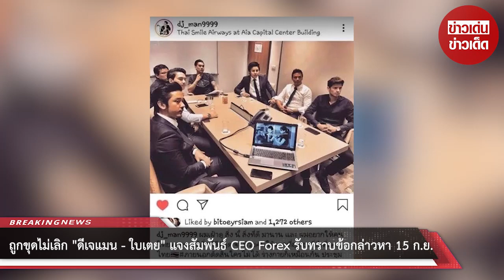ถูกขุดไม่เลิก! “ดีเจแมน-ใบเตย” แจงสัมพันธ์ “CEO Forex” รับทราบข้อกล่าวหา 15 ก.ย.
"ดีเจแมน - ใบเตย" ชี้แจง คดีแชร์ Forex ย้ำ ไม่มีส่วนเกี่ยวข้อง ให้ข้อมูลกับ DSI ไปหมดแล้ว เมื่อ 2 ปีก่อน ส่วนความสัมพันธ์ กับ นายอภิรักษ์ โกฎธิ ผู้บริหารบริษัท FOREX 3D เป็นแค่เพื่อนที่รู้จัก โดนหลอกเหมือนกัน

ออกมาชี้แจงแล้ว สำหรับ นายพัฒนพล มินทะขิน สกุลเดิม กุญชร ณ อยุธยา "ดีเจเเมน" กับ น.ส. สุธีวัน กุญชร หรือ "ใบเตย" นักร้องดัง หลัง 19 ส.ค. 2565 พนักงานอัยการสำนักงานคดีพิเศษ 4 แนะนำให้ดำเนินคดีในผู้ที่เกี่ยวข้อง ที่จะเป็นผู้ร่วมกระทำผิด และจะอยู่ในฐานที่เป็นผู้ต้องหาอีก 16 คน ซึ่ง 2 ใน16 คนนี้ มีคนในวงการบันเทิงคือ "ดีเจเเมน" กับ "ใบเตย"

ก่อนล่าสุด ทั้ง 2 ออกมาชี้แจงเรื่องราวดังกล่าว ผ่านไลฟ์สด ซึ่งบางช่วงบางตอนนั้น ได้มีการชี้แจงความสัมพันธ์กับ นายอภิรักษ์ โกฎธิ ผู้บริหารบริษัท FOREX 3D ผู้ก่อตั้งแชร์ลูกโซ่พันล้านบาท หลังถูกขุดภาพเก่า เมื่อ 2 ปีก่อน "2 ปีที่แล้ว เคยพูด เคยชี้แจงไปหมดแล้ว หลังจากที่แต่งงาน วันนี้ยินดีชี้แจง มีหลักฐานการเงินทุกอย่าง ยินดีให้ความร่วมมือทุกอย่าง ย้ำว่า ไม่ได้โดนจับ ยังทำงานอยู่ ที่ออกมาพูดวันนี้ เพราะอยากให้ทุกคนได้รับฟังจากปาก ไม่แคลงใจใดๆ

ส่วนความสัมพันธ์ "ใบเตย" ไม่เกี่ยวข้อง ไม่ได้เป็นคนลงทุน ไม่ได้เป็นแม่ข่าย ไม่เคยเชิญชวน ไม่มีชื่อใบริษัท ส่วน "ดีเจแมน" รูปถ่ายกับ CEO คนนั้น มีในฐานะเพื่อน ที่เข้ามารู้จักกัน รายละเอียดบอกทั้ง DSI และชี้แจงไปหลายรายการมาก ตั้งแต่ 2 ปีที่แล้ว ในฐานะคนรู้จัก นอกนั้นเป็นคนลงทุนเอง ภาพต่างๆอธิบายได้หมด ส่วนเรื่องสินสอด DSI ก็ตรวจสอบ ไม่ได้มีอะไรจริงๆ ถ้ามีอะไร คงไม่ได้มานั่งตรงนี้ เอาเป็นว่ารู้จักในฐานะเพื่อน เป็นผู้ลงทุน และรู้พร้อมทุกคน วันที่เขาโดนหมายจับ เขาทำเรื่องแบบนี้ ทำให้เกิดความเสียหายมากขนาดนี้ เราเสียใจ ข่าวนี้อยู่ในสมองทุกวัน เสียใจกับคนที่โดนหลอก โชคดีที่เราไม่เคยชวนใคร ทั้งย้ำ ไม่มีชื่ออยู่ในบริษัท FOREX-3D

ย้อนกลับไป เราไม่รู้ว่าใครเล่นบ้าง คนที่ลงเงินเยอะ ก็มารู้พร้อมกัน ต้องเข้าใจว่า ไม่มีใครมานั่งบอกกัน มารู้พร้อมกัน วันที่เกิดเรื่องขึ้น ส่วนรูปที่นั่งโต๊ะ 2 ปีที่แล้ว ชี้แจงไปหมดแล้ว แต่ยังมีการเอามานำเสนอ ย้ำว่า มันคือ ถั่งเช่า และเล่าว่าทำไมเหตุการณ์นั้นเกิดขึ้น ส่วน โกคาร์ท เขาชวนไปขี่ แล้วเขาชวนไปเป็นประธานเปิด เราเลยบอกเดี๋ยวไปเปิดให้ แล้วเจอดาราเยอะ ก็ไม่ได้คิดอะไร วันนั้นก็ไม่ได้รับเงิน ย้ำ ไม่มีชื่อ ไม่ได้เป็นเจ้าของ DSI เช็กหมดแล้ว รับว่า เป็นห่วงความรู้สึก ลูกสาว ตอนนี้เริ่มรู้เรื่อง ที่ออกมาพูด เพราะห่วงอนาคตของลูก ไม่อยากให้เป็นปมในใจของเด็ก ห่วงเรื่องนี้มาก สบายใจที่ได้ออกมาพูด ยืนยันว่าตัวเองบริสุทธิ์"

ซึ่งหลังจากนั้น ทางด้าน DSI ได้มีการประชุมสรุป "คดีแชร์ Forex-3D" ก่อนเตรียมทยอยออกหมายเรียกผู้ต้องหาล็อต 16 คน เข้ามารับทราบข้อกล่าวหา ตั้งแต่วันที่ 15 ก.ย. 2565 ที่จะถึงนี้ ตามข้อมูลชี้ว่า "ดีเจแมน-ใบเตย และ อภิรักษ์ โกฎธิ CEO Forex-3D มีความสนิทสนมกันค่อนข้างมาก" ปรากฎรูปมีการรับประทานอาหารร่วมกัน รวมถึงออกงานร่วมกันหลายที่ และที่สำคัญตรวจสอบพบ เส้นทางการเงินที่เห็นชัดเจน ว่ามีเงินเข้าไม่น้อยกว่า 10 ล้านบาท

ตามข้อมูลนั้นชี้ว่าทางด้าน "ดีเจแมน-ใบเตย" ต้องเดินทางเข้ามารับทราบข้อกล่าวหา 3 ข้อหาหลัก คือ ฐานความผิดโดยทุจริตหลอกลวง , ร่วมกันนำเข้าสู่ระบบคอมพิวเตอร์อันเป็นเท็จ โดยประการที่น่าจะเกิดความเสียหายแก่ประชาชน , ร่วมกันกู้ยืมเงินที่เป็นการฉ้อโกงประชาชนและร่วมกันฉ้อโกง เหมือนกับล็อตพิ้งกี้

ขอขอบคุณข้อมูลจาก: komchadluek

00:00 - Intro
00:10 - News
01:00 - Minute